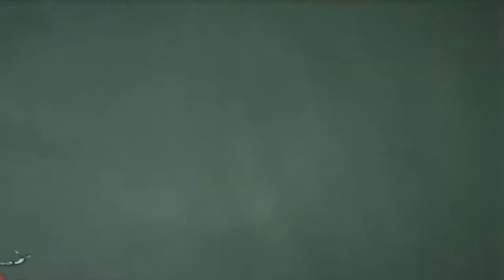Cliff Jumping Compilation, Most Insane Cliff Jumps of All the Time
Cliff jumping is jumping off a cliff as a form of sport. When done without equipment, it may be also known as tombstoning. It forms part of the sport of coastal exploration or coasteering When performed with a parachute, it is known as BASE jumping